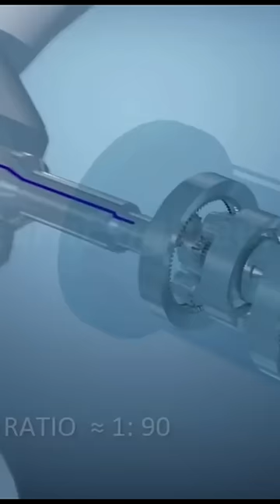Amazing Windmill Science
why windmill rotating slow?
windmill power generation capacity